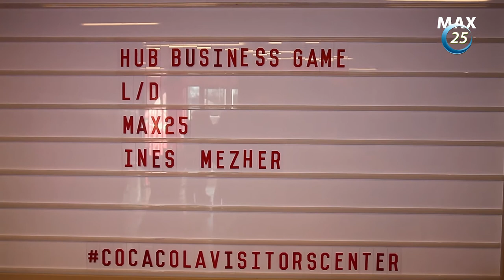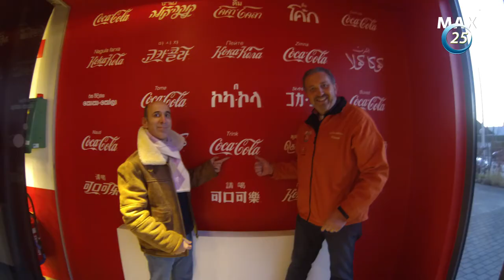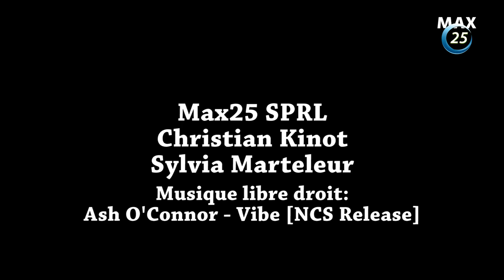Visite Coca-Cola Anvers par Christian Kinot de Max25.